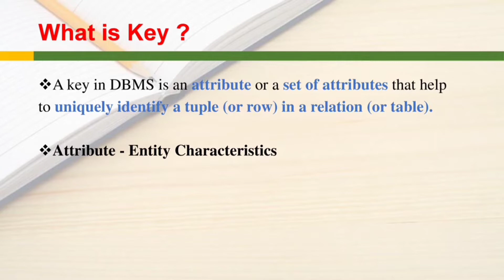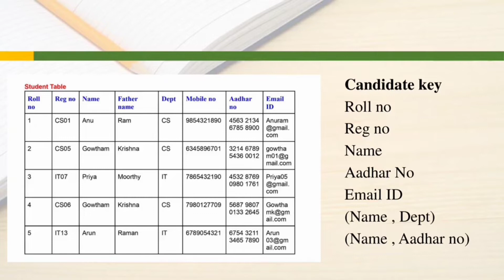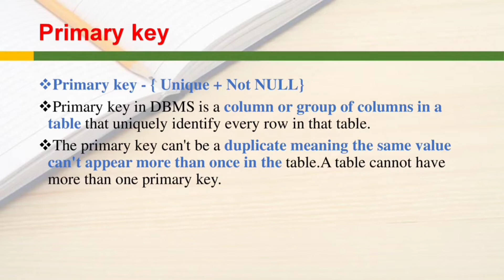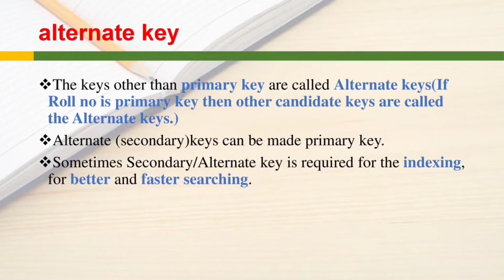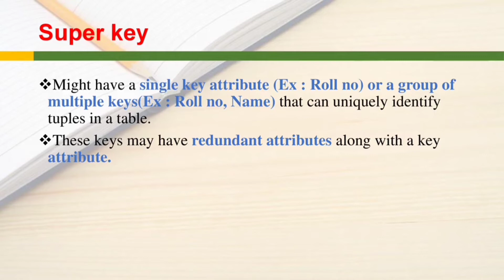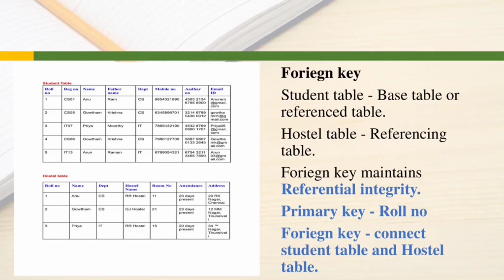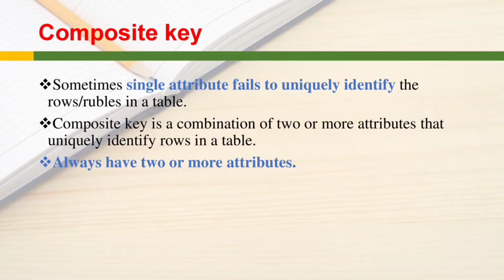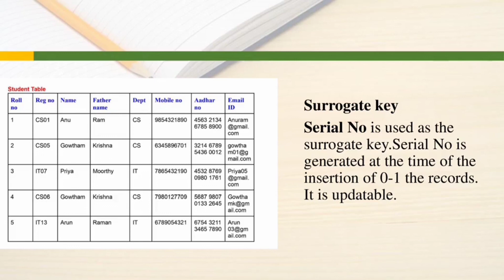Types of Keys in DBMS |Candidate|Primary|Alternate|Super|Foriegn|Composite|Surrogate|Key | Tamil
Types of keys in DBMS in Tamil

What is key in DBMS ?

A key is an attribute or a set of attributes that help to uniquely identify a tuple or row in a relation or table.

Types of keys in DBMS

1.Candidate key
2.Primary key
3.Alternate key
4.Super key
5.Foriegn key
6.Composite key
7.Surrogate key

0:00 - What is key?
0:45 - Types of keys
0:58 - Candidate key
3:41 - Primary key
5:15 - Alternate key
6:43 - Super key
8:25 - Foriegn key
10:46 - Composite key
12:04 - Surrogate key